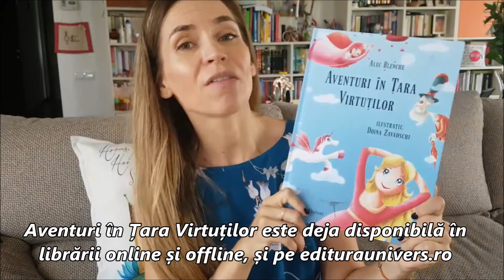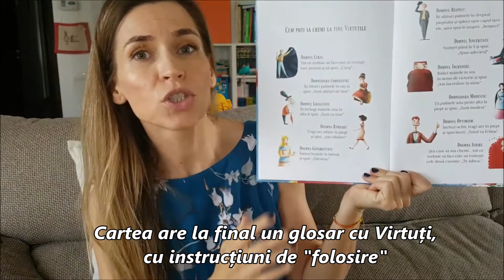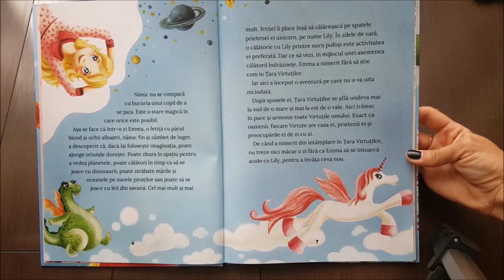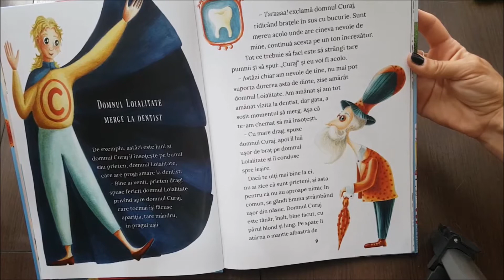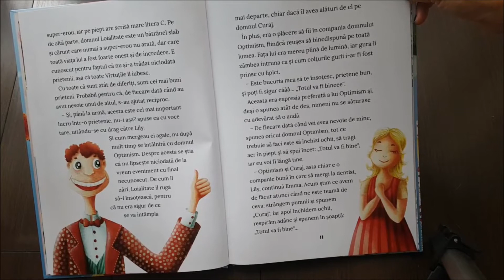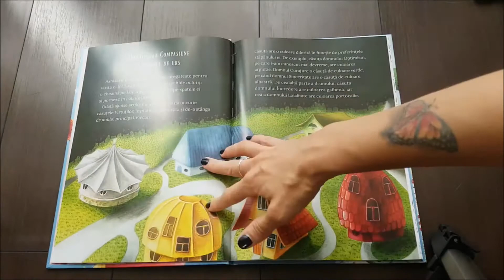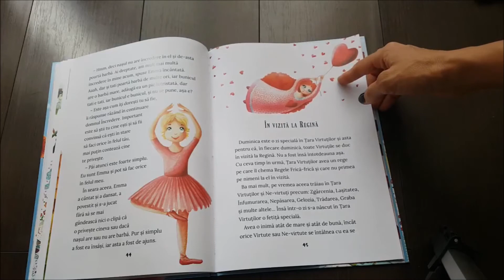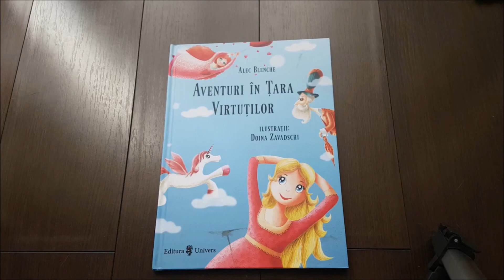Aventuri in tara virtutilor, carte pentru copii de Alec Blenche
Alec Blenche reușește în Aventuri în Țara Virtuților un lucru aproape imposibil: să explice unui copil ce înseamnă respectul, compasiunea, curajul, modestia. Folosind limbajul magic al imaginației, pe care toți copiii îl stăpânesc atât de bine, Alec face o minune în și prin cartea lui: ne învață pe toți să fim oameni. E un volum de mare preț pentru noi toți, copiii îl vor iubi, iar noi, părinții, vom fi recunoscători pentru așa un dar.

Cartea se găsește în toate librăriile online și offline și aici